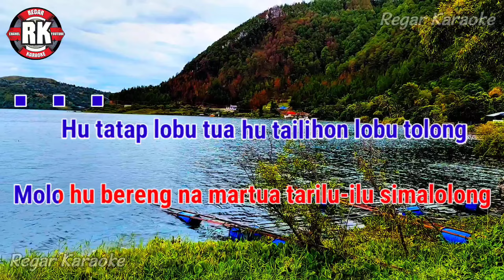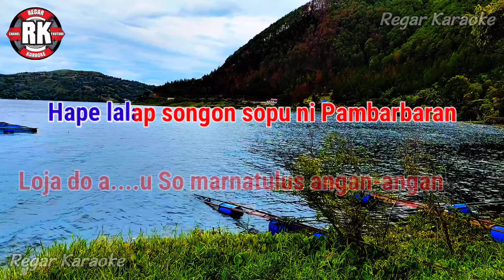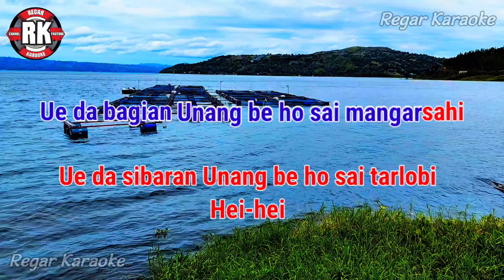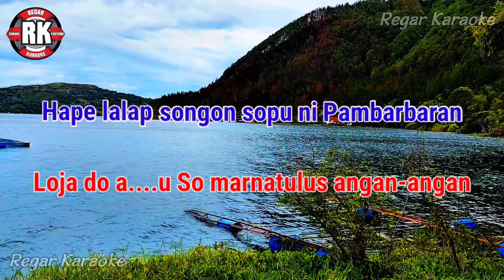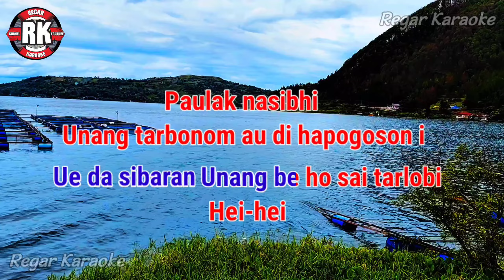ARGHADO TRIO PAULAK NASIB HI Cipt.Sakkan Sihombing KARAOKE & LIRIK NADA Original PRIA / Cis=Do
PAULAK NASIB HI Cipt.Sakkan Sihombing KARAOKE & LIRIK NADA Original PRIA / Cis=Do

Lirik

Hutatap lobu tua

Hutailihon lobu tolong

Molo hubereng na martua

Tarilu-ilu simalolong

Gabe tarsunggul ma inong

Da sidangolon

Bagianhi

Amang so tarhatahon

Songon partiga-tiga

Mangomo di tonga ni onan

Sude do i sai pinarsinta

Asa tung ro parsaulian

Hape lalap songon sopu ni

Pambarbaran

Loja do au

So marnatulus angan-angan

Si punsu ni ngolu

Panersermon ma di sarbe-sarbe

Ue da sibaran

Pangarsakmon ma di ate-ate

Ue da bagian

Unang be ho sai mangarsahi

Ue da sibaran

Unang be ho sai tarlobi

Paulak nasibhi

Unang tarbonom au di hapogoson i